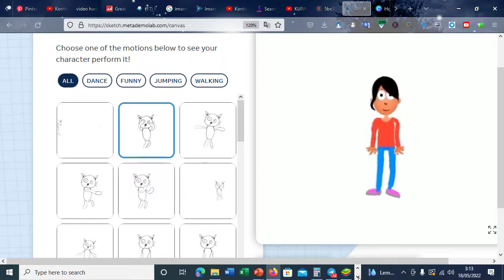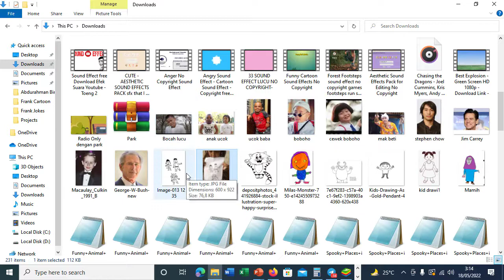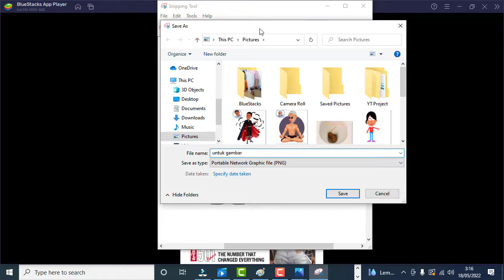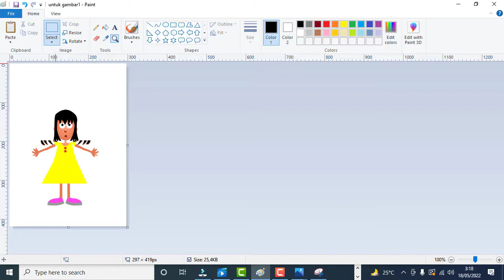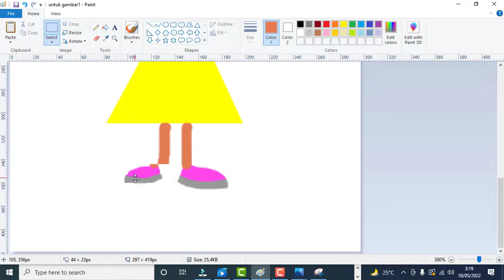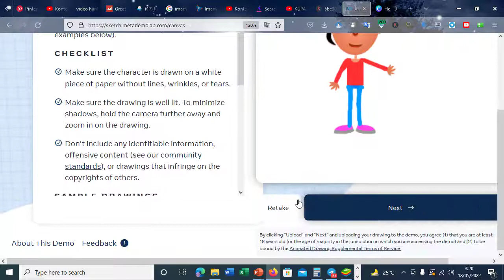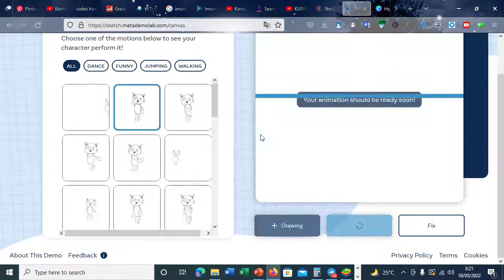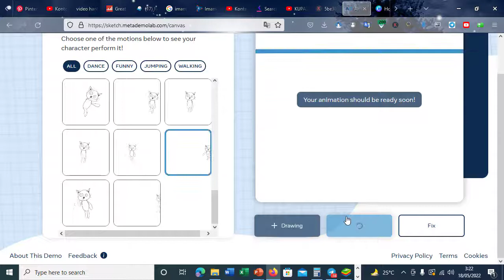Cara Membuat Animasi dengan Mudah Via SketchMetaDemo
Untuk Lebih mudah, saya sarankan menggunakan komputer
aplikasi atau software yang digunakan
2. Paint (software bawaan windows) : untuk mengedit gambar
3. Panel Creator APK : sumber Character

Selamat berkreasi, nanti akan ada video tentang bagimana membuatnya menjadi cerita, terima kasih sampai jumpa divideo berikutnya.